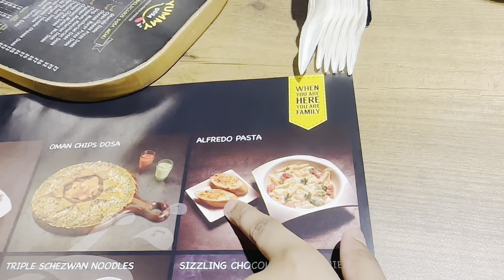ഇടക്കു മാത്രം പോയി കഴിക്കാം